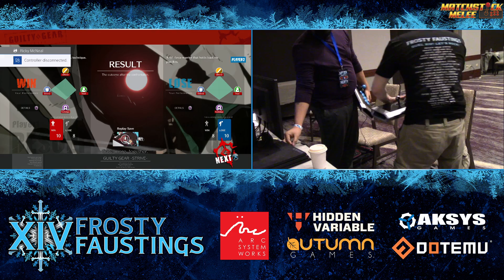GGST Frosty Faustings XIV 2022 - ElvenShadow vs Lurry - Faust FT10